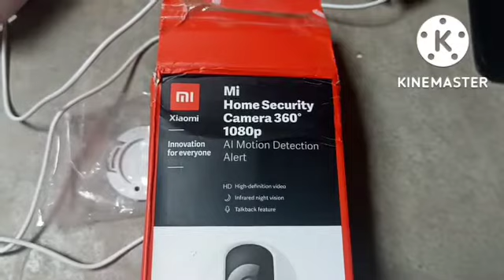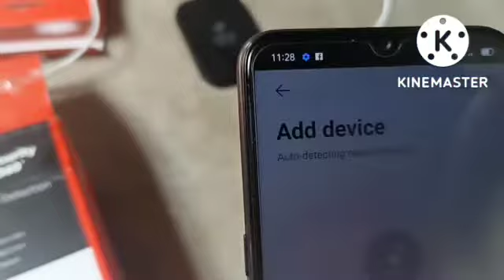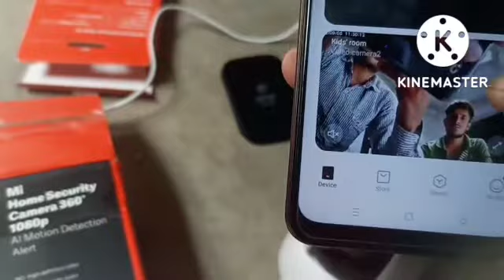wireless Wi-Fi CCTV camera # security_camera dk_ electrical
वाईफाई सीसीटीवी कैमरा, MI home security camera